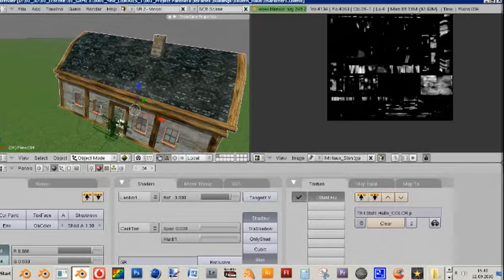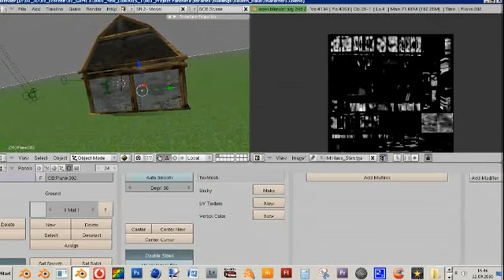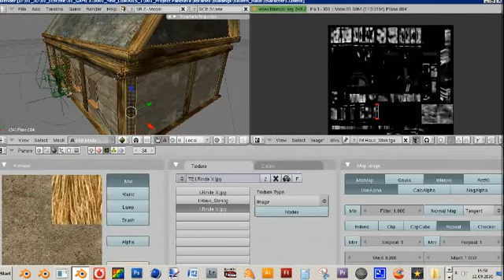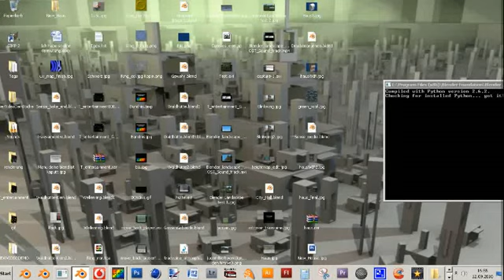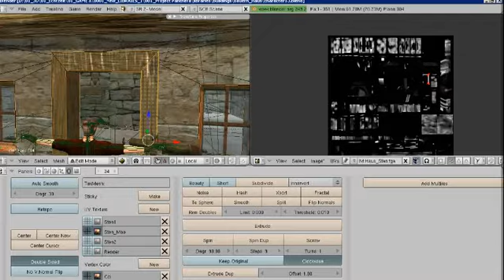little house for the game part 11 -15